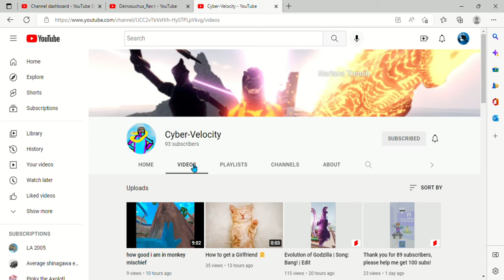help this person reach 100 subs!